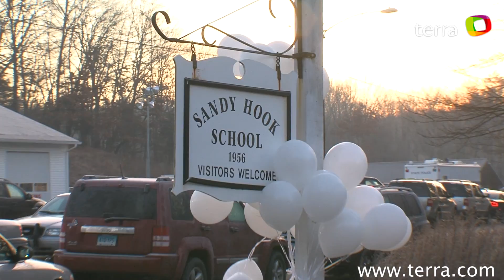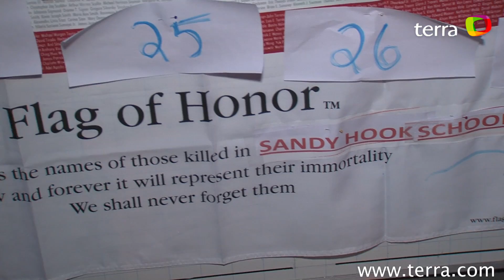SANDY HOOK SCHOOL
This video is about SANDY HOOK SCHOOL